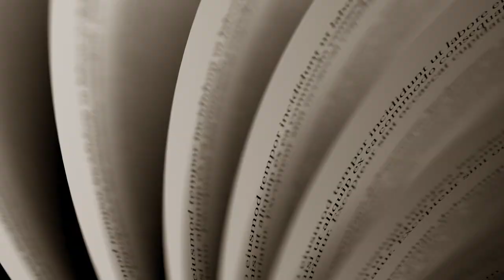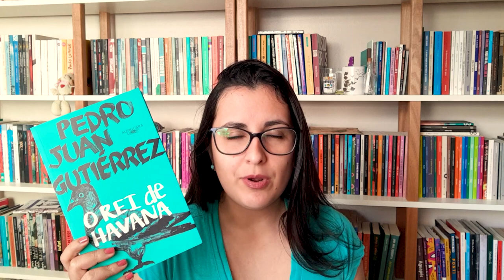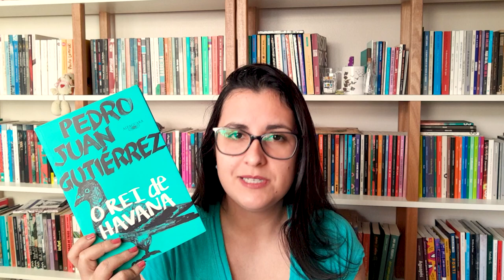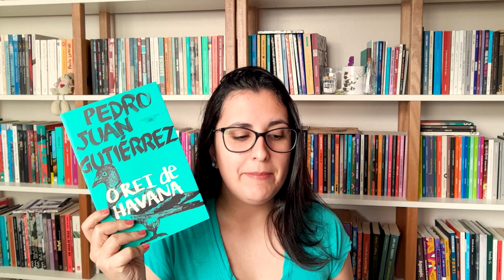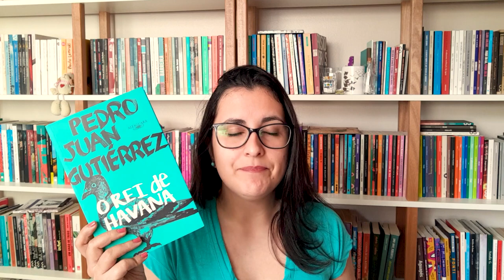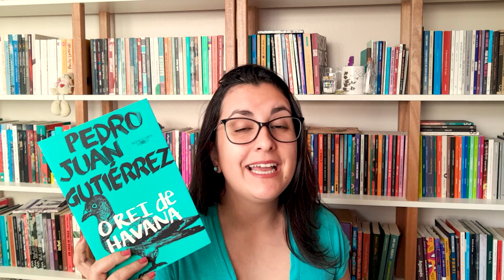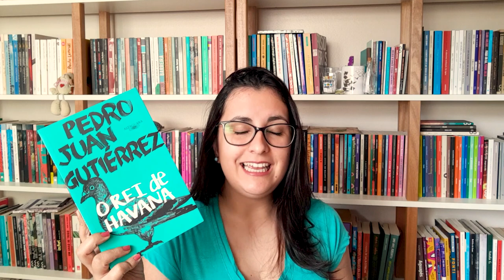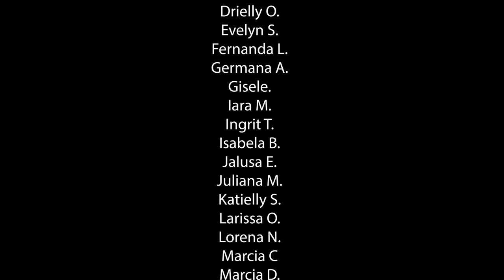O REI DE HAVANA (Pedro Juan Gutiérrez) | resenha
📚 LIVROS MENCIONADOS E ONDE ENCONTRAR:
O rei de Havana
Fabián e o caos
Trilogia suja de Havana
Feliz ano novo
Temporada de furacões

📮 CONTATO PROFISSIONAL: para falar sobre qualquer assunto relativo ao canal, sobre parcerias com editoras, sobre envio de livros e afins, entre em contato pelo e-mail